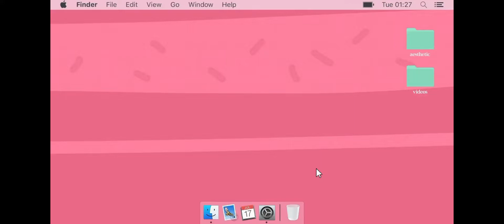KARTRIDER RUSH+ SOLO RANK GAME Win 1ST Place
Solo Rank game , have fun watching my video playing KartRider Rush+